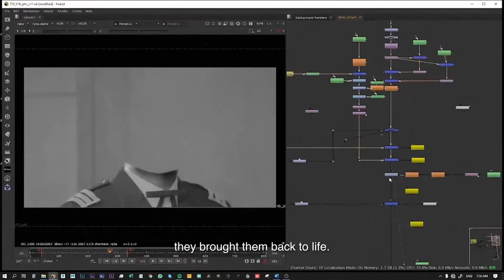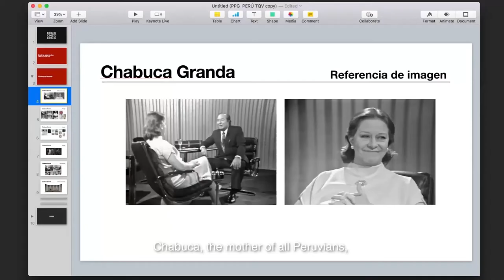Don't join us yet 1080p